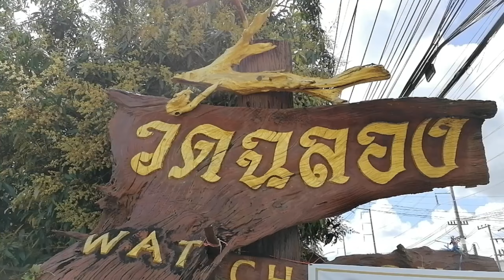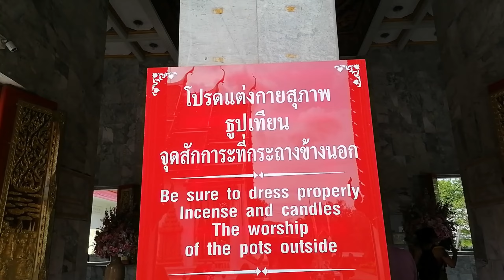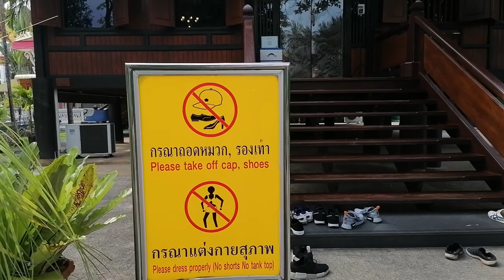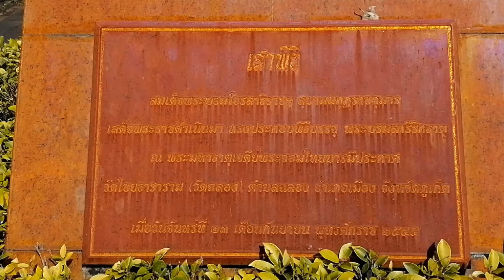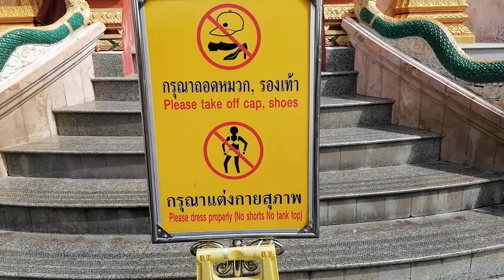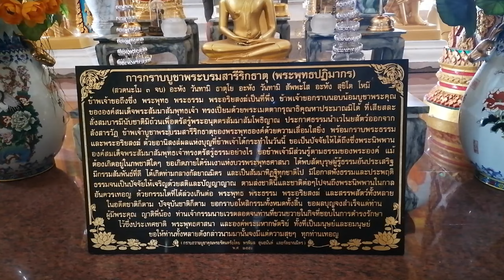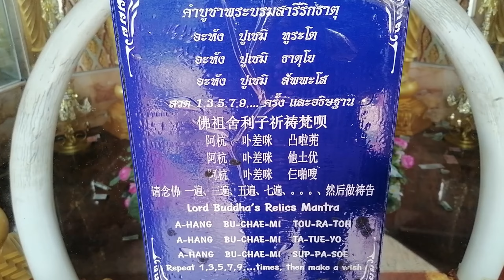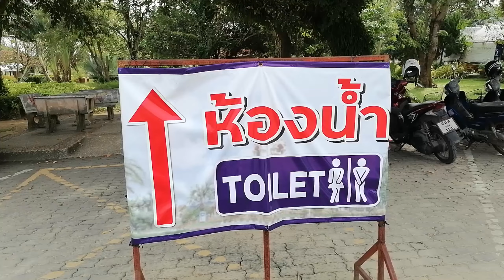วัดไชยธาราราม ( วัดฉลอง จ.ภูเก็ต ) 18 Nov 2022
Phuket Thailand
วัดไชยธาราราม เดิมชื่อ วัดฉลอง ตั้งอยู่ อำเภอเมืองภูเก็ต จังหวัดภูเก็ต ห่างจากอำเภอเมืองภูเก็ต ระยะทาง 8 กิโลเมตร ทางหลวงหมายเลข 4021 ผ่านสนามกีฬาสุระกุล เลี้ยวซ้ายไปห้าแยกฉลอง

สมัยรัชกาลที่ 5 พระครูวิสุทธิวงศาจารย์ญาณมุนี (แช่ม) เป็นเจ้าอาวาส มีชื่อเสียงการปรุงสมุนไพร และรักษาโรค เข้าเฝือกผู้ป่วยกระดูกหัก ปัจจุบันพระครูวิสุทธิวงศาจารย์ญาณมุนีได้มรณภาพแล้ว

เจ้าอาวาสวัดสัมโพธิหาร (วัดสัมโพธิหาร เดิมชื่อ วัดป่าอรัญนิรมล ประเทศศรีลังกา) ได้กล่าวว่า พระบรมสารีริกธาตุที่ได้มอบให้วัดไชยธาราราม เคยอยู่ในเจดีย์ของเมืองอนุราชปุระ เมืองหลวงเดิมของศรีลังกา มีอายุกว่า 2,200 ปี มาแล้ว

วโรกาสที่พระบาทสมเด็จพระเจ้าอยู่หัวทรงเจริญพระชนมายุครบ 72 พรรษา พระเถระชั้นผู้ใหญ่ของศรีลังกาคือ พระปิยะทัสสะ นายะกะเถโร และพระกุศลาธรรมา แห่งวัดสัมโพธิวิหาร ได้มีหนังสือกราบทูลสมเด็จพระญาณสังวร สมเด็จพระสังฆราชสกลมหาสังฆปรินายก เสด็จเยือนศรีลังกา เพื่อรับการถวายพระบรมสารีริกธาตุ

วันที่ 20 มีนาคม พ.ศ. 2542สมเด็จพระสังฆราชมีพระบัญชาให้ พลเอก มงคล อัมพรพิสิฏฐ์ ผู้บัญชาการทหารสูงสุดไปรับพระบรมสารีริกธาตุ ณ วัดสัมโพธิวิหาร ประเทศศรีลังกา และอัญเชิญพระบรมสารีริกธาตุกลับมาถึงประเทศไทย พ.ศ. 2543 สมเด็จพระสังฆราชได้ประทาน พระบรมสารีริกธาตุอัญเชิญมาจากศรีลังกา สมาชิกสภาผู้แทนราษฎรจังหวัดภูเก็ต เพื่ออัญเชิญมาประดิษฐาน ณ วัดไชยธาราราม (วัดฉลอง) อำเภอเมืองภูเก็ต จังหวัดภูเก็ต เพื่อเป็นสิริมงคลแก่พุทธบริษัทในจังหวัดภูเก็ตและบริเวณฝั่งอันดามัน